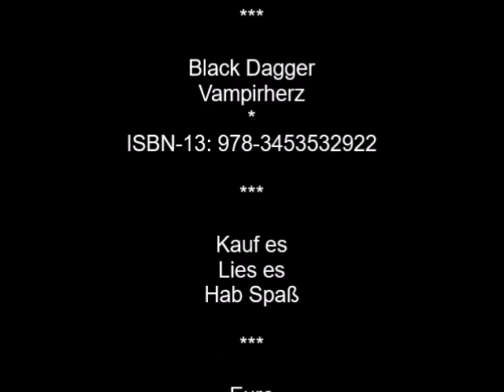BD 8- 5 Vampirherz